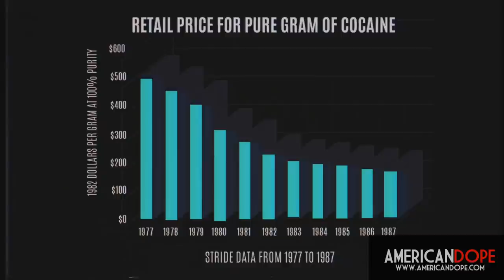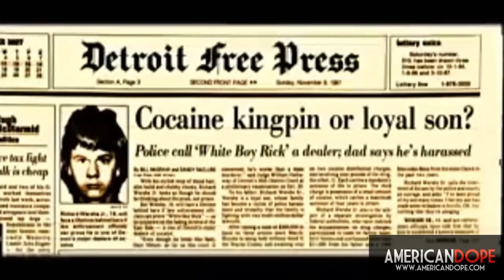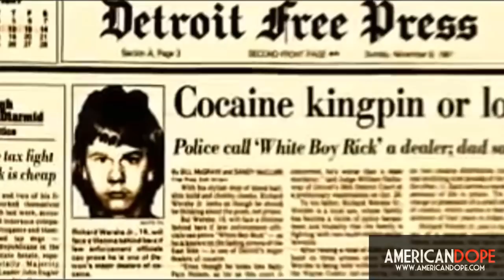FBI Groemann White Boy Rick 1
Become a CHANNEL MEMBER for UNIQUE CONTENT AND Behind the Scenes access.
White Boy Rick had a Hollywood Film made about him. Here, one of the FBI agents who worked his case tells us more.